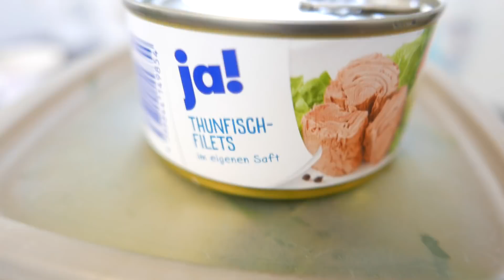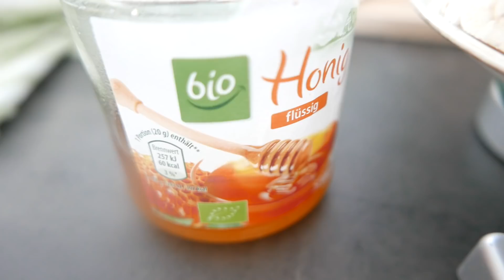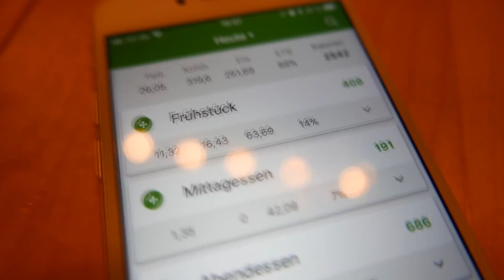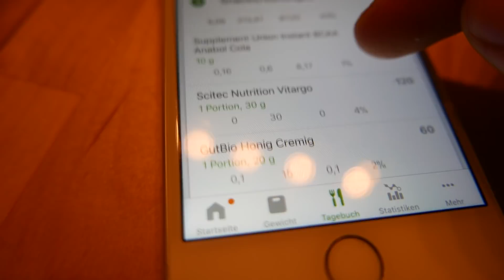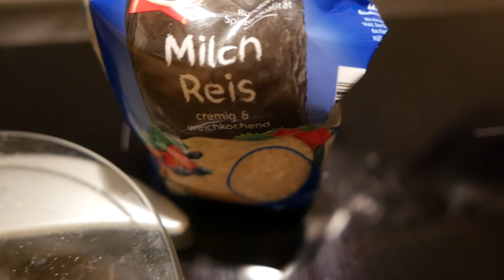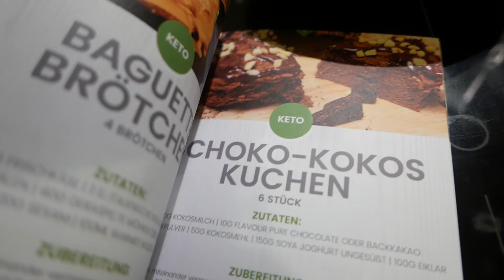Full day of Eating Diät - Endlich wieder Carbs - Arbeit Training Kochen - Mcello goes Fibo #9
CODE: RTGGAINZ10

Code: Mcello10 - 10% auf den GESAMTEN Gigas Shop!

Und spart 5% mit dem Code Mcello5

5€ sparen ab einem Einkauf von 15€ mit dem Code „Spicello“

Meine Cam:
Mein Fitnesstracker:
Meine Schuhe:

Bei der Nutzung meiner Codes / Links unterstützt ihr mich ein wenig. Alle Produkte werden von mir auch benutzt. Wenn ihr sie nutzt freue ich mich über euren Support. Vielen Dank TeamRTG